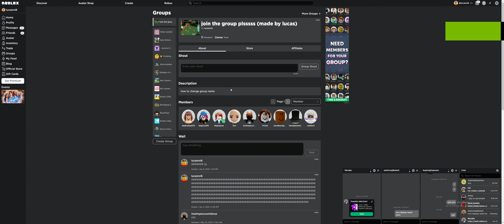guys join my roblox group